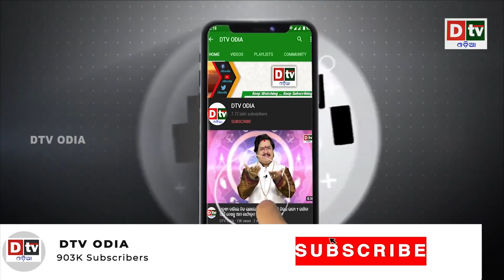କଳିଯୁଗର ଆଗମନ | Odia Devotional